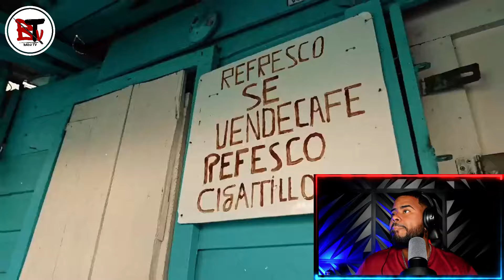(reaccion) El Fother - No Tienen Babilla (Video Oficial)